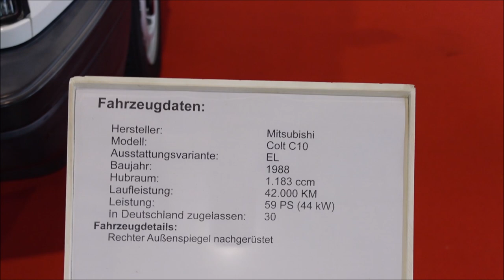Mitsubishi Colt C10 EL - Mitsubishi's Old Diamonds - Retro Classics 2023 - Stuttgart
A Mitsubishi Colt C10 EL - Mitsubishi's Old Diamonds - at the Retro Classics 2023 in Stuttgart (Germany).

- 59 HP
-  Nm max. torque
-  km/h topspeed